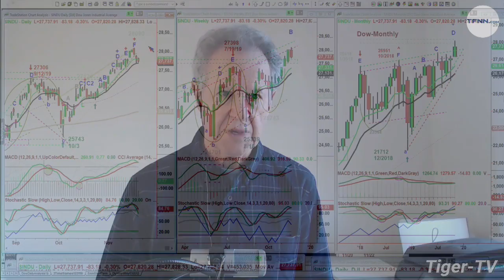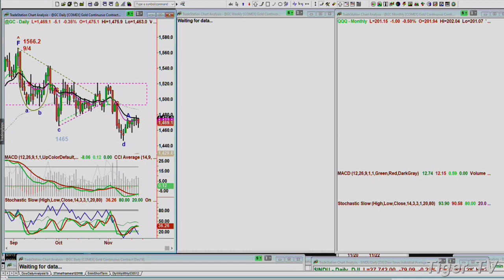November 21st, NOON Market Update on TFNN - 2019